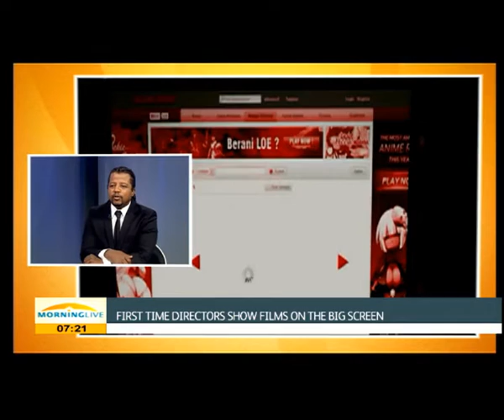Suleman, Moloi, Magagula on the film 'Rights Of Passage'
Eight first time film makers have received an opportunity from Natives At Large and Jungle Work to develop their short scripts. The Graduates have gone under a series of training and mentorship from professionals in the film industry. The screening of the final product titled Rights Of Passage - is underway at the Bioscope Independent Cinema and will run until the 14th of June.